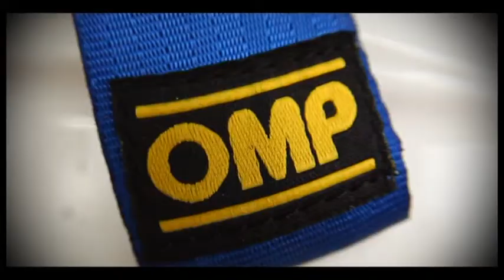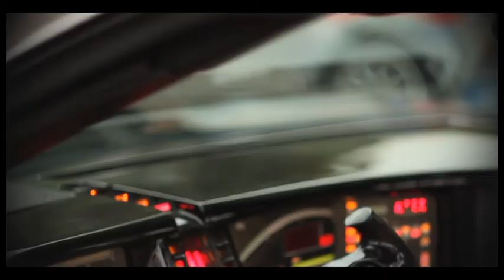EXPOSICIÓN COCHES VALLE JIMENNEZ